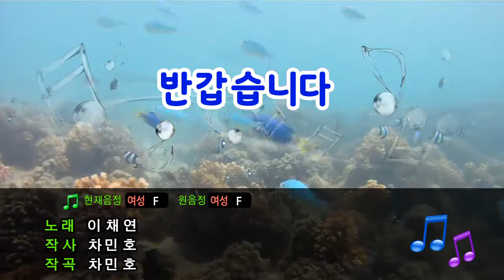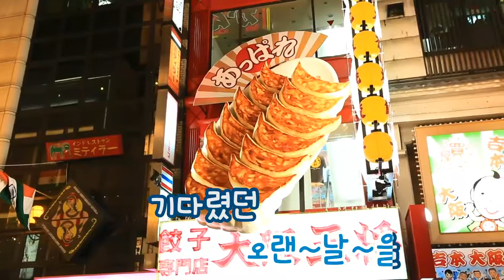[TJ노래방] 반갑습니다 - 이채연 / TJ Karaoke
Nice Meet You - Lee Chae Yeon -- TJ Karaoke Song NO. 994
반갑습니다 - 이채연 -- TJ노래방 곡번호 994

▶ ZillerSong Mobile : Android/IOS
▶ K-POP STAR Global Package : Android/IOS
▶ TJ TV Karaoke (Korean ONLY) : KT OllehTV , LG U+TV, SK BTV